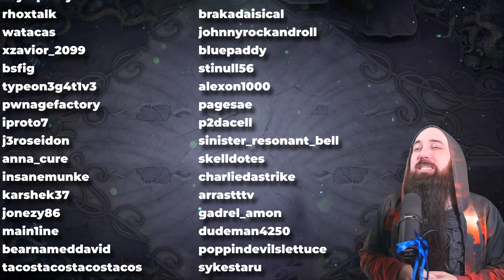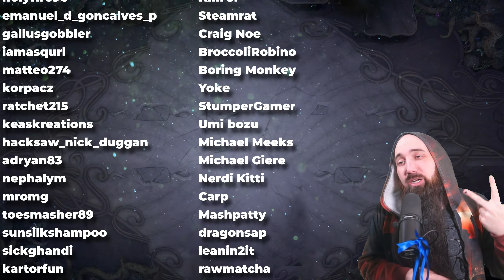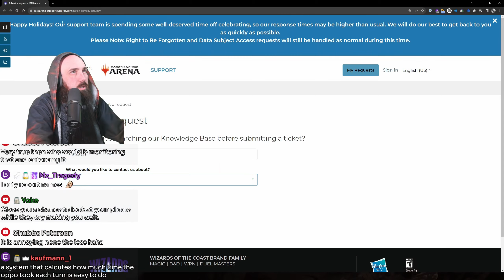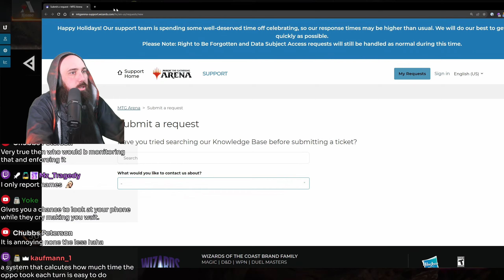THE ULTIMATE BLOODLETTER KNOCK OUT! ⚪⚫🔴 HISTORIC MTG Arena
Click▼

Deck List:
Deck
3 Plains
3 Swamp
3 Thaumatic Compass
3 Mountain
4 Day of Judgment
2 Bojuka Bog
4 Cascading Cataracts
4 Revival // Revenge
2 Heliod's Intervention
3 Geomancer's Gambit
4 Cleansing Wildfire
4 Drossforge Bridge
4 Rustvale Bridge
4 A-Fires of Invention
1 Eiganjo, Seat of the Empire
1 Takenuma, Abandoned Mire
4 The Cruelty of Gix
4 Beseech the Mirror
4 Bloodletter of Aclazotz

TIMESTAMPS:
00:00 - Start
00:16 - Deck Tech
03:01 - Games